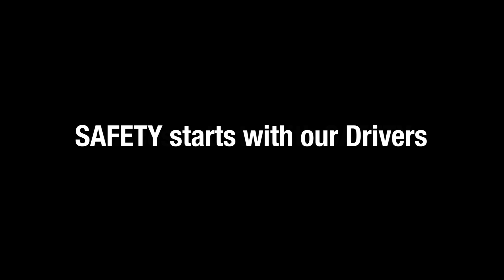Safety Starts With Our Drivers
Safety is ingrained in everything we do here at Bison and it starts with our professional Drivers. Every time our Drivers get behind the wheel, safety is at the forefront of everything they do. Our Drivers’ incredible skill and attention to detail ensure they return home safely every time. It’s this relentless commitment to safety that has made us North America’s Safest Fleet each of the last 10 years.

This video was presented at our Annual Awards Dinners, held in each of our six terminals across Canada. The dinners recognized 781 Drivers who completed a combined total of 243 million safe driving miles and 701 years of consecutive safe driving. Congratulations to all award winners!

To learn more about career opportunities at Bison Transport, please